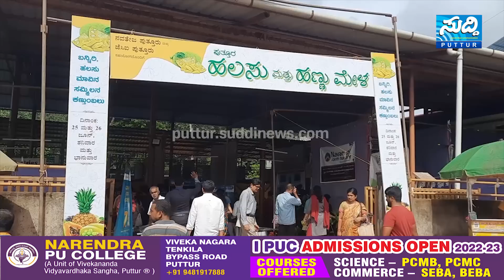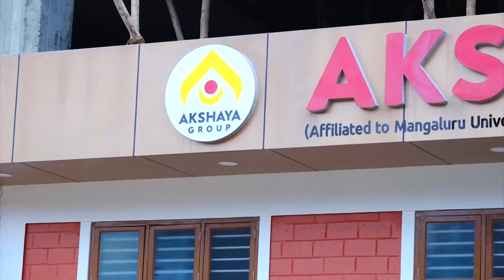ವಾವ್ ಟೇಸ್ಟ್ ಕೆಂಪು ಹಲಸು|ತುಮಕೂರಿನ ಪೆಲಕಾಯಿಗೆ ಪುತ್ತೂರಿನ ಹಲಸು ಮೇಳದಲ್ಲಿ ಡಿಮ್ಯಾಂಡಪ್ಪೋ ಡಿಮ್ಯಾಂಡ್